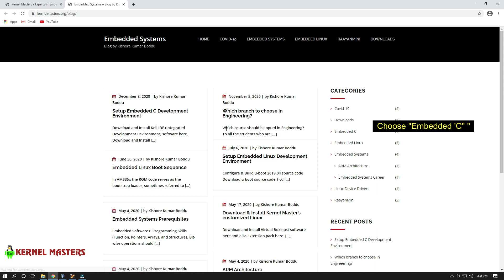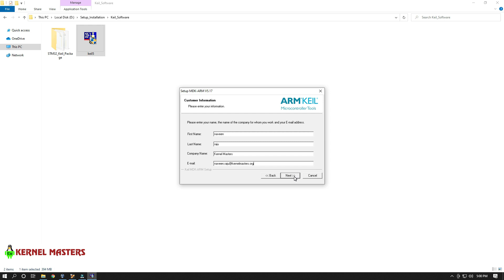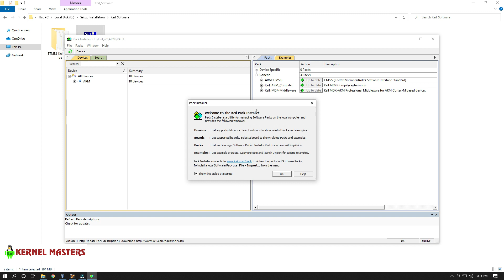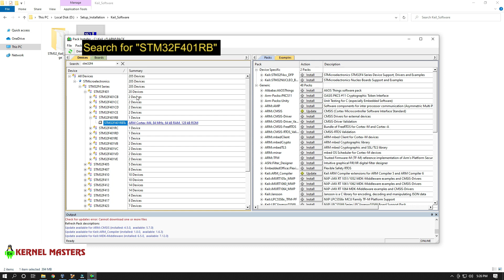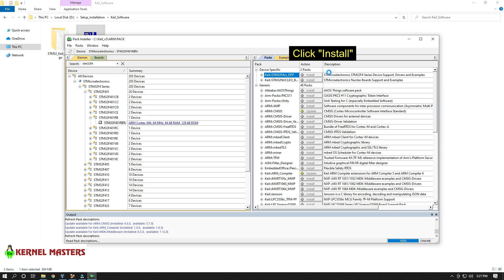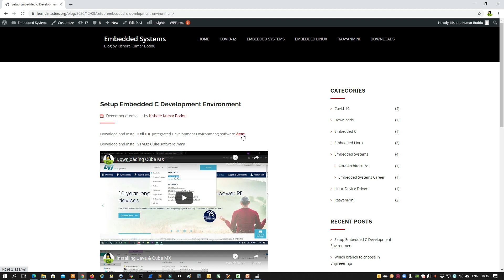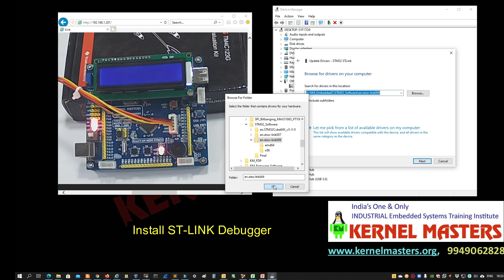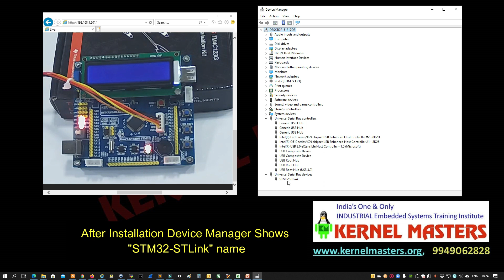Setup Embedded 'C' Development Environment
This video explains how to setup Embedded  'C' Development environment for INDUSTRIAL Board like Raayan Mini Board.

Download Keil software from Kernel Masters blog and how to install the package.